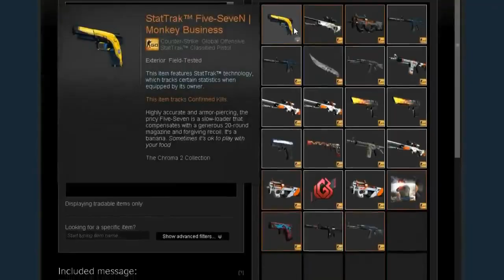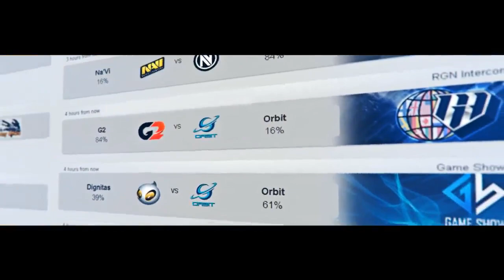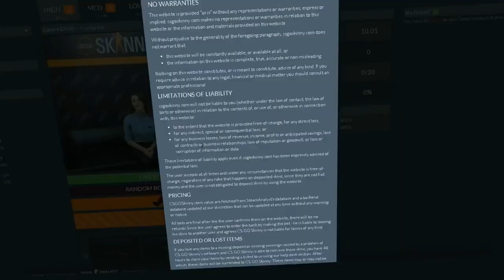NXG vs Phenomenon| SLTV PROSERIES SEASON XV, map 2 Mirage